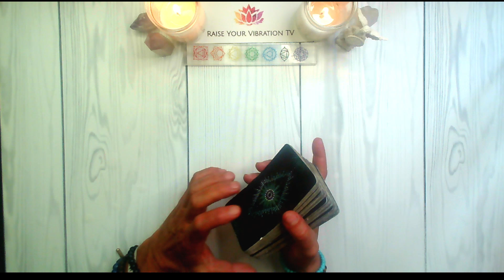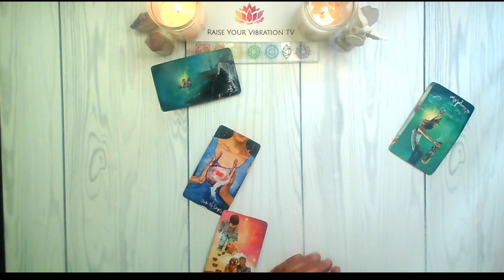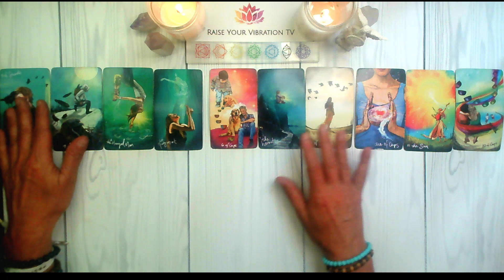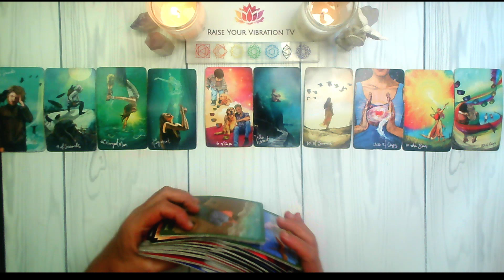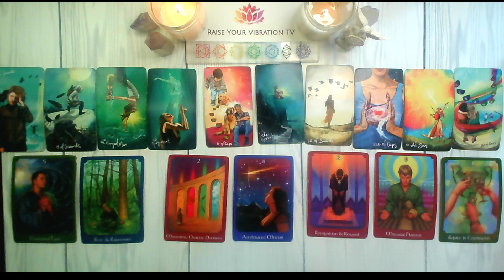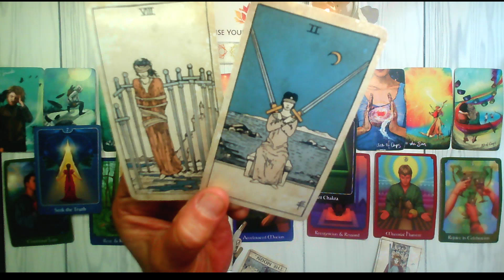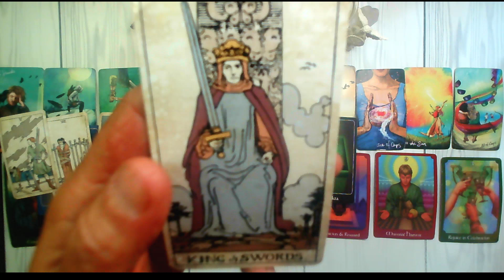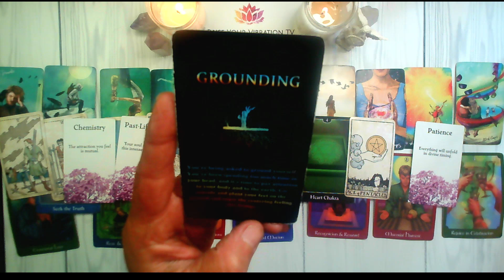AQUARIUS♒️🔥JULY STARTS OFF WITH MUCH TO CELEBRATE!!💯🌈JULY 1ST - JULY 7TH TAROT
AQUARIUS! JULY 1ST - JULY 7TH 2024 TAROT READING

UC2-oAgmWs0MVNLTTwE_FTBA